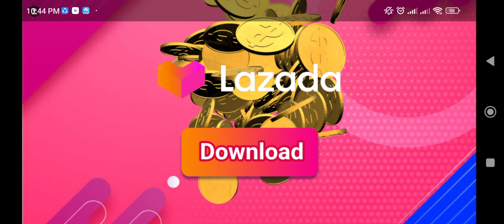Stumble Guys - Part 5